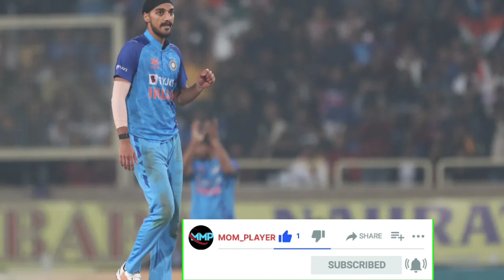ind vs NZ 1est t-20 Hilighlight | ind vs NZ 1est t-20 मैच | Full video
भारत बनाम न्यूजीलैंड पहला मैच हाईलाइट
ind vs NZ 1est t-20 mach hilighlight
ind vs NZ 1est t-20 mach hilighlight full mach
ind vs NZ 1est t-20 mach score
ind vs NZ 1est t-20 mach video
ind vs NZ 1est t-20 mach today Hilighlight

thankyou for witching 🙏